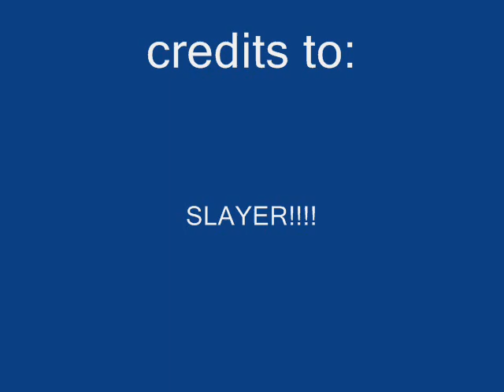slayer-raining blood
hmm..think it's the best video i made so far
(or at least the most well organized)